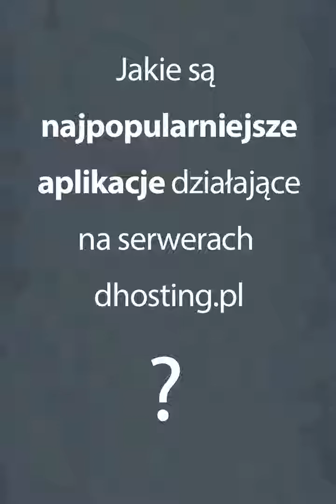Jakie są najpopularniejsze aplikacje działające na serwerach dhosting.pl?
Tym razem Kajetan z BOKu opowiada nam o aplikacjach działających na hostingu dhosting.pl, skupiając się najmocniej na najpopularniejszej, czyli Wordpressie. Zobaczcie odpowiedź na kolejne